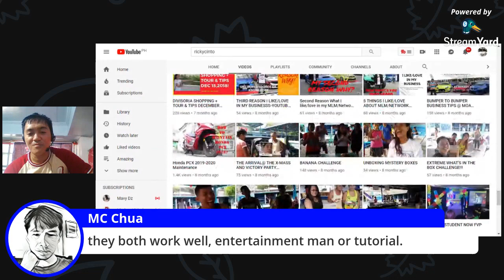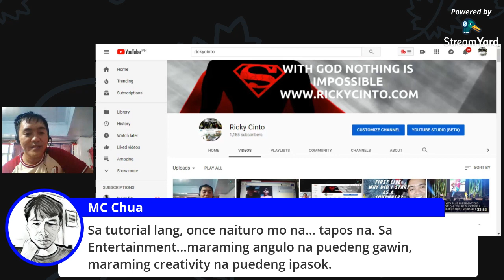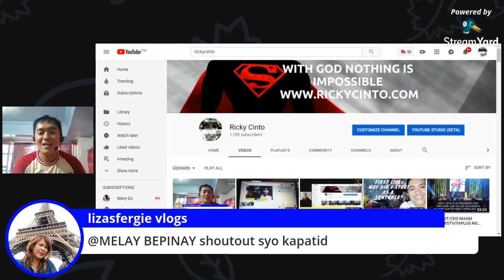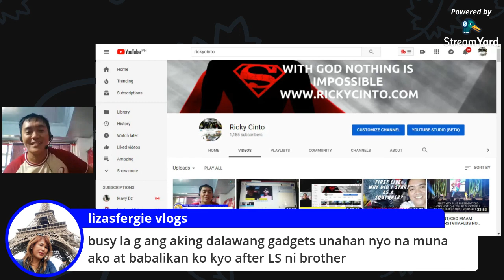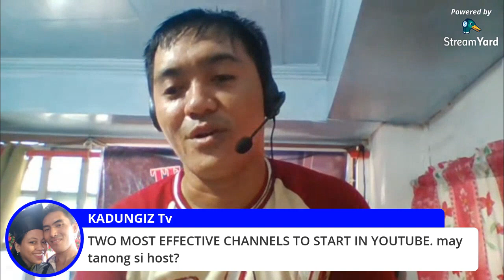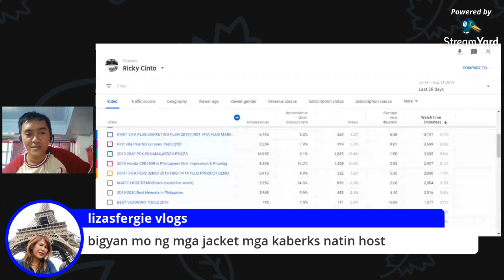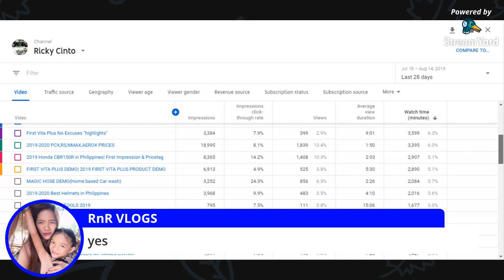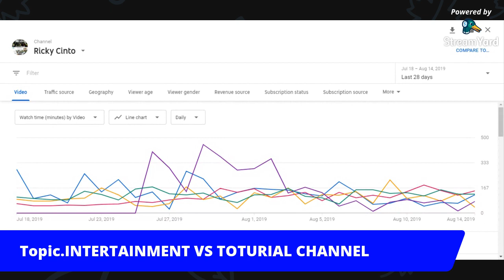TWO MOST EFFECTIVE CHANNELS TO START IN YOUTUBElYOUTUBE TIPS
TWO MOST EFFECTIVE CHANNELS TO START IN YOUTUBElYOUTUBE TIPS Live Stream using Stream Yard
TWO MOST EFFECTIVE CHANNELS TO START IN YOUTUBE TO BECOME SUCCESSFUL.

2.  "its fair use" No copyright is claimed and to the extent  that material may appear to be infringed , I assert that such alleged infringement is permissible under U.S. and Philippine copyright law. If you believe material have been used in an unauthorized manner, please contact the poster.
3. This Video is not associated with any company or products mentioned on the video.
4. No intention to infringe photos or audio used in this video.